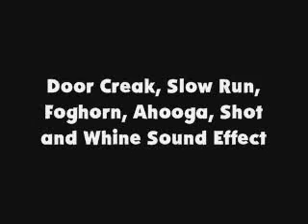Door Creak, Slow Run, Foghorn, Ahooga, Shot and Whine SFX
Requested by @jaysillyboybluejay6881